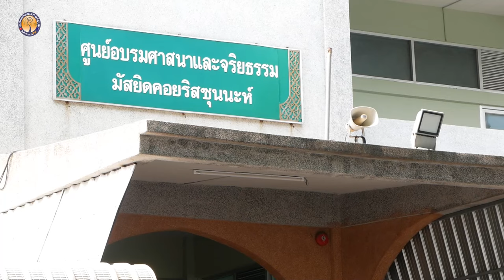AH 3878 คุณค่าของความเชื่อมั่นในอัลลอฮฺ โดย อาจารย์อาบีดีน ฮัดซัน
17.9.66 @ ศูนย์อบรมมัสยิดคอยริสซุนนะห์ (ลาดบัวขาว) ถนนราษฎร์พัฒนา ซ.มิสทีน

Tel & Line iD :
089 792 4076 (ดาวุด)
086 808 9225 (อับดุลการีม)
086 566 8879 (อนัส)
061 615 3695 (มุสตอฟา)
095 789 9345 (อามีน)
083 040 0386 (ฟูอาด)